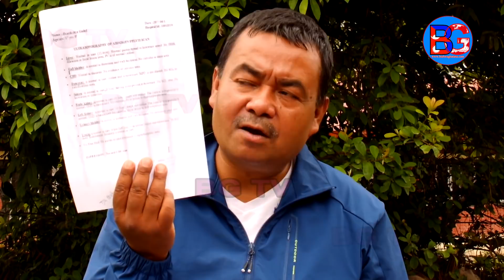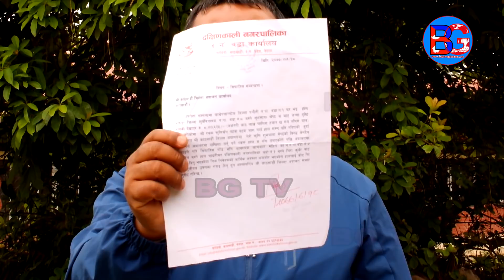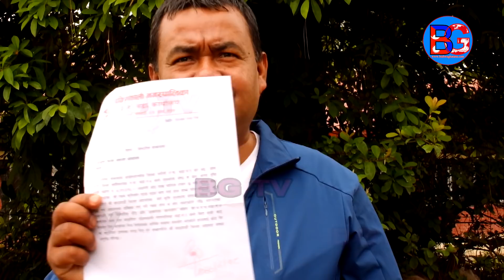सागर थापा माथि गम्भीर आरोप लागेपछि Jenisha Bohora को पोल खोल्दै- Sagar Thapa | Nepali News || BG TV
यदि तपाइहरुको गाउँ , सहर अथवा घर वरिपरि यस्तै कुनै घटना, प्रतिभा वा अपराध लुकेका छन भने कृपया BG TV अथवा हामीलाई सम्झनु होला : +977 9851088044

BG TV is working on the very new and latest nepali news and nepali interviews on nepali politics , nepali film , nepali ghatana and nepali kanda on the sorroundings with in Nepal and World News in Nepali . We always deliver news and interview on the current situation in nepali with its headquater in Kathmandu, Nepal .

It's a BG TV Production.

हेर्नुहोस यो BG TV मा

Guest: Sagar Thapa
Presenter : Sudan Kharel
Camera : Shishir Bhandari

Edit : Khagendra kharel - SG Production

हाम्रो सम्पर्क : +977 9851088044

BG_TV is authorized to upload this video. Using of this video on other channels without prior permission of BGTV will be strictly prohibited.(Embedding to the websites is allowed.)

bg tv
bgtv
bg_tv
BG_TV
BT TV
BGTV
nepali interviews
latest interview
latest news
interview latest
new interview
bishwa ghatana latest interview
interview nepali
nepali congress
kulman ghising
mukunda ghimire
mukunde
gagan thapa
sher bahadur deuwa
prachanda
ram bahadur thapa
ram narayan bidari
rajesh hamal
rajesh payal rai
nepali film
nepal ghatana
kathmandu news
nepali online news
political interview nepal latest
latest nepali interview
latest news nepal
latest nepali comedy
nepal
nepali funny interview
political interview
politics
rajniti
raajniti
interview politics
nepali interview politics
new interview nepali
new nepali interview
new nepali interview 2020
news of nepal today
aajako news
kathmandu kanda
nepali hatyakanda
nepali hatya kanda
hatya kanda
kathmandu
lalitpur
bhaktapur
biratngar
birgunj
butwal
sindhuli
ghatana nepali
kathmandu hatyakanda
hatyakanda
nepali kanda
new news nepali
nepali kanda interview
nepalinews
satya ghatna nepali
nepali ghatana 2020
new nepali samachar
nepali new kanda news
news in nepali
news nepali news
nepali news new
new nepali kanda
nepal ko ghatna
nepali
new ghatana
new news
samachar nepali
ghatna in nepal
nepal ghatna
nepali new kanda
sudankharel
latest news nepali
nepal kanda
bardibas news today
pm oli speech today
kp oli news today
nepali ghatana
ghatna
nepali kanda
kp oli news
latest news of nepal
kp oli sambodhan live
bardibas kanda
nepal politics today
latest nepali news
bardibas news
nepali samachar
ghatna nepali
nepal news today
news nepal
punya gautam today
today nepali news
chitwan kanda news latest
gagan thapa latest interview
hatya kanda nepali
kp oli latest speech live today
latest nepali news today
latest news in nepal today
nepal samachar
nepali interview latest
nepali rajniti
nepali samachar today
nepali satya ghatna
new ghatna
new nepali ghatna
new nepali news today 2020
news nepali
news today nepal
recent news of nepal
today news in nepal
today news nepal
today news nepali
kp oli latest speech
kp oli speech today
nepali news
punya gautam
k p oli latest speech
prachanda latest interview
gagan thapa latest speech
oli speech today
kp oli interview
kp oli
kp oli speech
kp oli latest speech today
kp oli live
prachanda latest speech
punya gautam interview
prachanda speech today
kp oli today speech
ram kumari jhakri
today kp oli speech
nepal news
nepali ghatna
mukunda ghimire
ghatana
nepali news today
today news
kp oli live today
news
nepali interview
kathmandu news today
prachanda speech
nepali political interview latest
new nepali news
kp oli speech today live
new nepali movie
kp oli latest interview
nepali movie
nepali politics